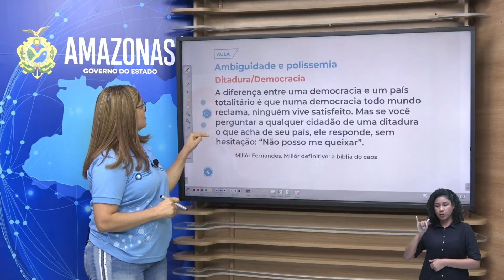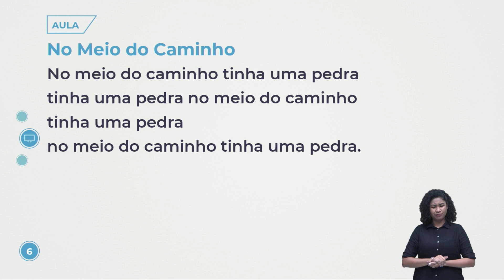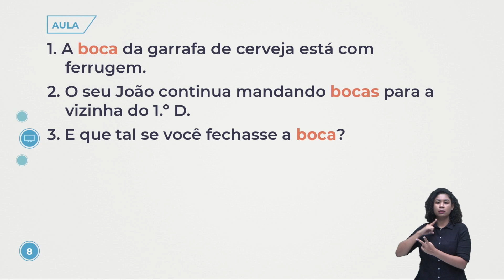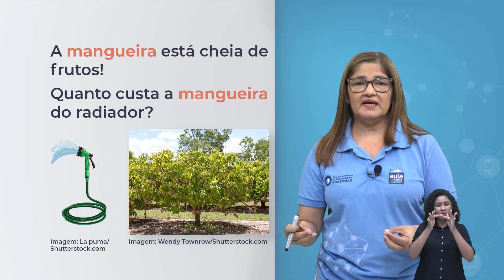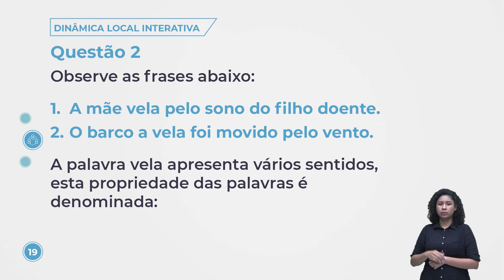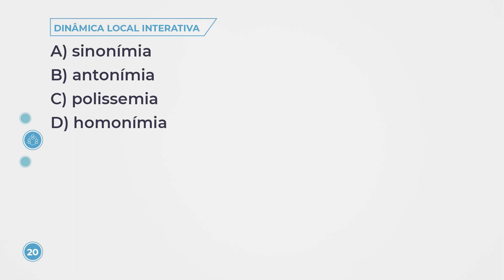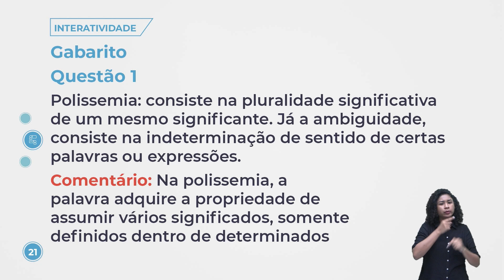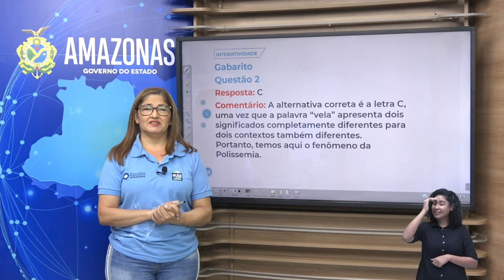Aula 166 - Língua Portuguesa - Polissemia das palavras